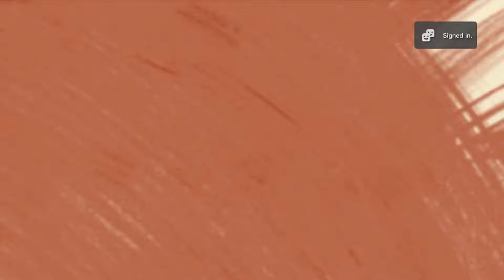Phineas and Ferb: Across the 2nd Dimension (2011) 2-Player Co-Op PS5 Gameplay (PS3 Streaming)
Hi, welcome to 4 Gamers Gaming! In todays video we are playing Phineas and Ferb: Across the 2nd Dimension 2-Player Co-Op PS5 Gameplay (PS3 Streaming)!

4 Gamers Gaming